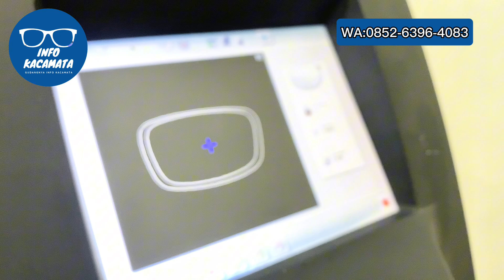Kacamata Minus 4 Tipis + Blue Chromic: Solusi Mata Minus Tinggi yang Stylish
Udah coba berbagai macam kacamata minus 4, tapi baru kali ini nemu yang se-nyaman ini! Lensa 1,67 premium + blue chromic bikin mata jadi lebih fresh seharian. Kalian yang punya minus tinggi wajib banget coba!